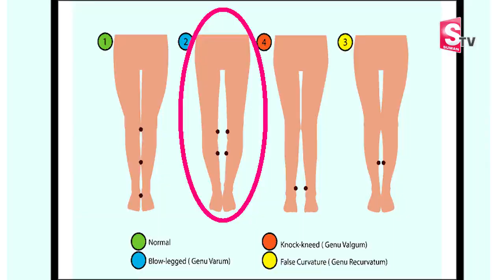समय रहते ठीक किये जा सकते है बच्चों के पैरों की समस्या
Addressing Children's Foot Problems: Insights from Dr. Vidyasagar Chandanker, Consultant Pediatric Surgeon, Kims Sunshine Hospitals, Secunderabad.

Learn how timely interventions can effectively treat foot problems in children, as explained by Dr. Vidyasagar Chandanker. Gain valuable insights into managing and rectifying pediatric foot issues from an expert in pediatric surgery.

📍 Location: KIMS SUNSHINE Hospital - PG Road, opposite Parsi Dharamsala, Paradise, Sappu Bagh Apartment, Jogani, Ramgopalpet, Secunderabad, Telangana 500003.